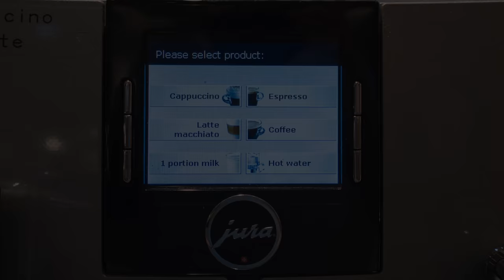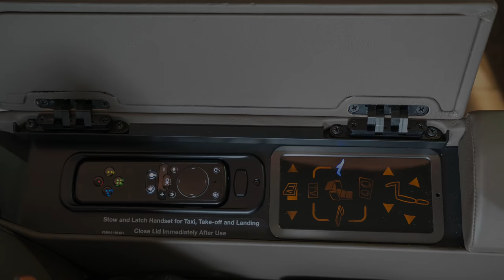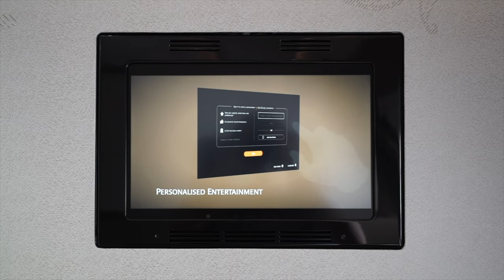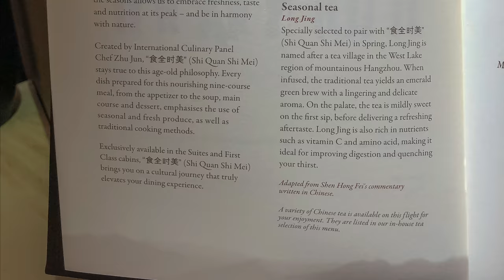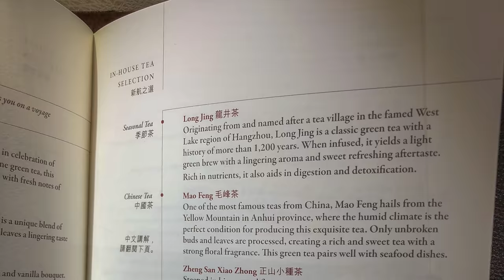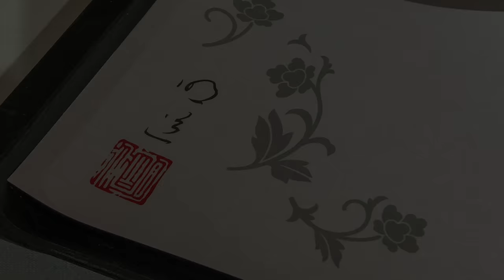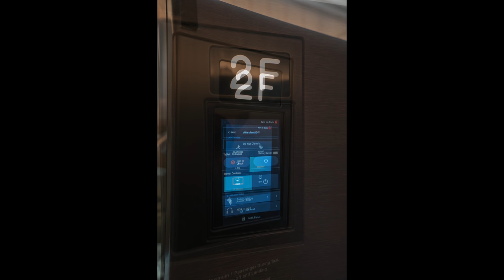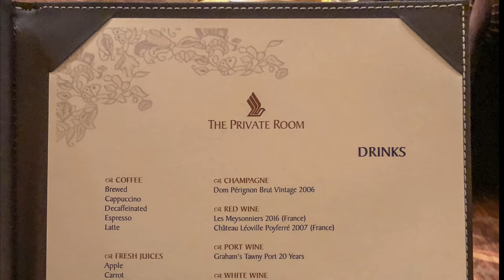Singapore Airlines A380 New Suites SQ861 Hong Kong - Singapore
Airlines: Singapore Airlines (SIA/SQ)
Flight: SQ861
Origin: Hong Kong International (HKG/VHHH)
Destination: Singapore Changi (SIN/WSSS)
Date: 2018/04
Aircraft: Airbus A380-800
Registration: 9V-SKW
Class: Suites Class
Seat No: 1F
Lounge: SilverKris Lounge, First Class section
Starring: Rilakkuma/Korilakkuma
Camera: Sony Alpha7s, Sony RX10IV, iPhone X, GoPro Hero 5